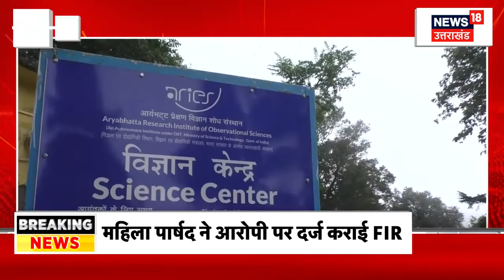जमीनों की खरीद फरोख्त में आरोपी अधिवक्ता विरमानी की जमानत याचिका खारिज। Dehradun। Top News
रजिस्ट्रार कार्यालय में फर्जीवाड़ा कर जमीनों की खरीद फरोख्त में आरोपी अधिवक्ता कमल विरमानी की जमानत याचिका  खारिज हो गई है। देखिए पूरी खबर...